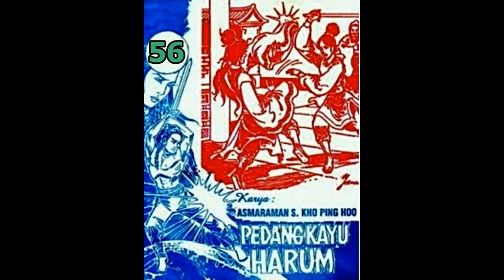Seri Cerita Silat PEDANG KAYU HARUM JILID 56